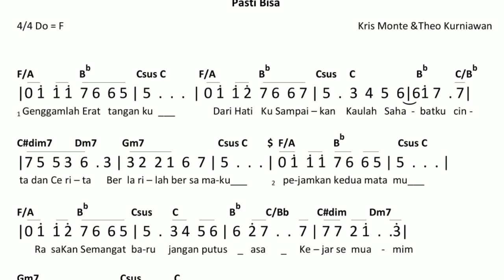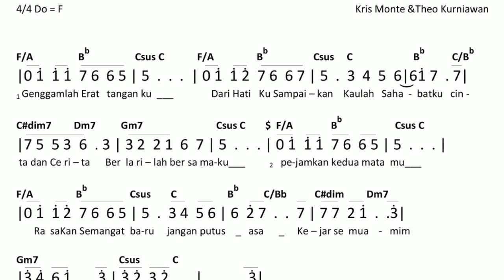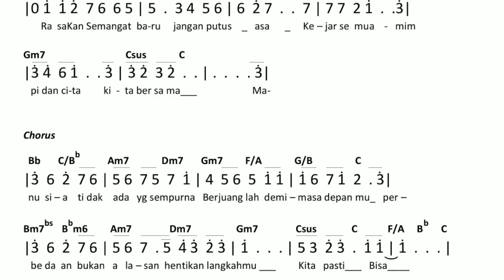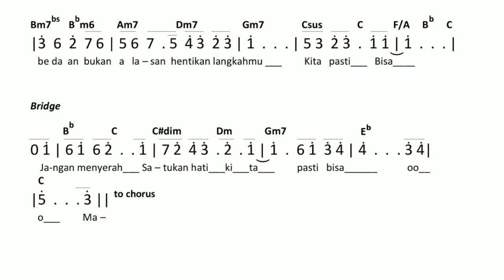Pasti Bisa by Theophilus Kurniwan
Karya Lagu "Pasti Bisa" dari saudara Theophilus Kurniwan peserta Lomba Cipta Lagu Aku Bisa 2019.